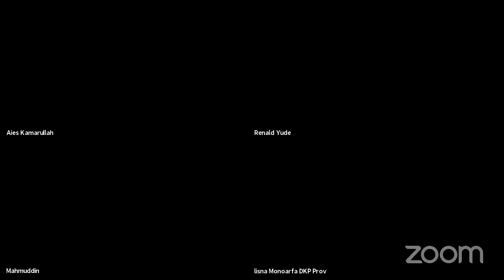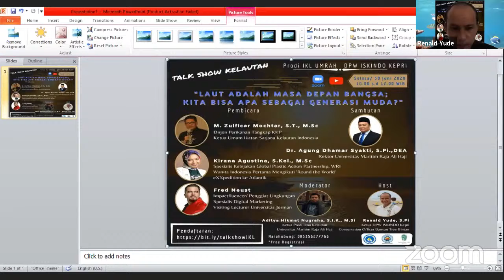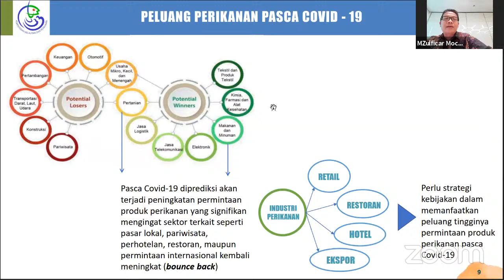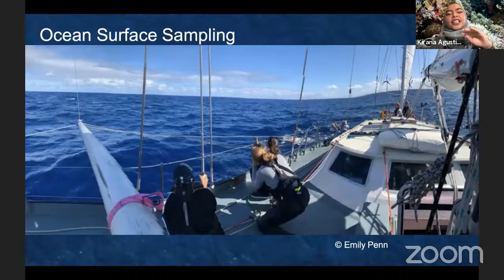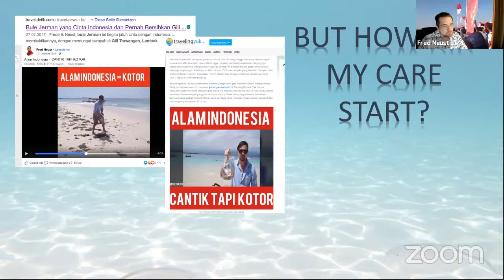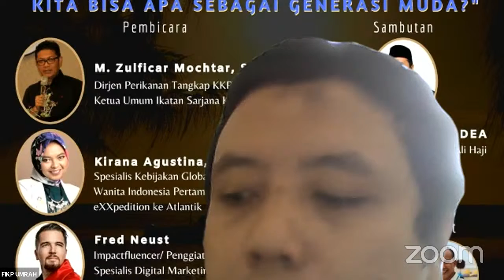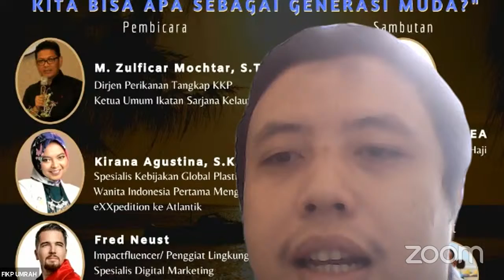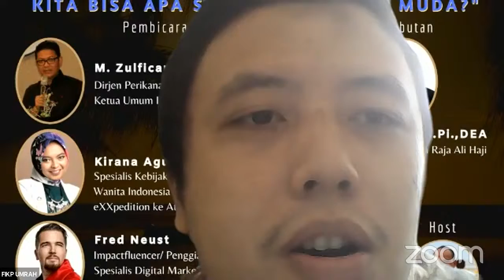Laut Adalah Masa Depan Bangsa, Kita Bisa Apa Sebagai Generasi Muda ? - IKL UMRAH x DPW ISKINDO KEPR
TALK SHOW KELAUTAN

Dalam rangka memperingati Hari Kelautan Sedunia, Prodi IKL UMRAH bersama DPW ISKINDO Kepulauan Riau mengadakan Online Talk Show dengan tema ”Laut Adalah Masa Depan Bangsa; Kita Bisa Apa Sebagai Generasi Muda?” Bersama narasumber keren, yaitu :

1. M. Zulficar Mochtar, S.T., M.Sc
Dirjen Perikanan Tangkap Kementrian Kelautan dan Perikanan RI
Ketua Umum Ikatan Sarjana Kelautan Indonesia

2. Kirana Agustina, S.Kel., M.Sc
Spesialis Kebijakan Global Plastic Action Partnership, WRI Indonesia
Wanita Indonesia Pertama Mengikuti ‘Round the World’ eXXpedition ke Atlantik

3. Fred Neust
Impactfluencer
Penggiat Lingkungan

Kata Sambutan:
Dr. Agung Dhamar Syakti, S.Pi., DEA
Rektor Universitas Maritim Raja Ali Haji